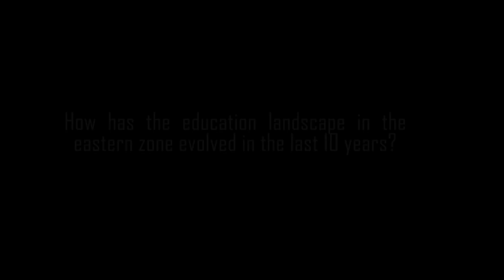GradesUp Teacher Talks - Amrita Chakraborty - Evolution of Education.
Explore the Evolution of Eastern Zone Education with Teacher Amrita Chakraborty!
Join us as Amrita Chakraborty uncovers the recent transformations in Eastern Zone education. From innovation to inclusivity, discover the exciting changes shaping the future of learning.